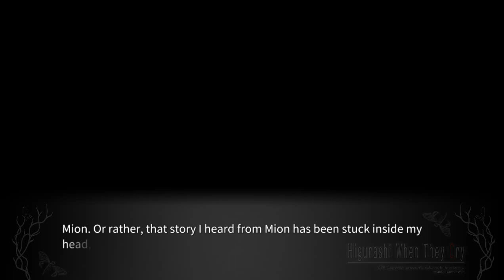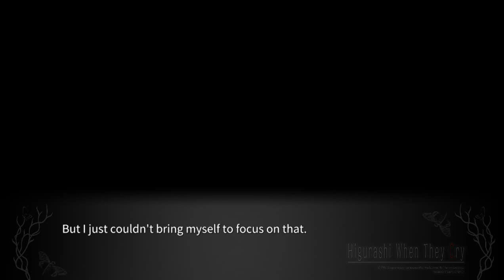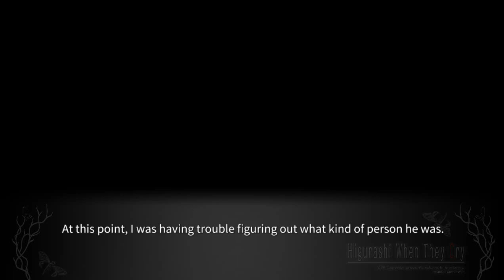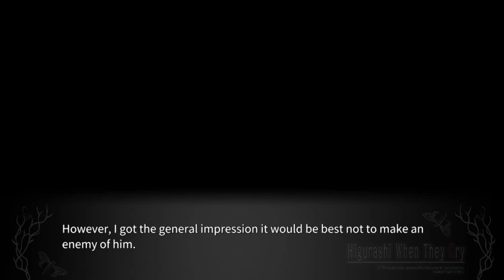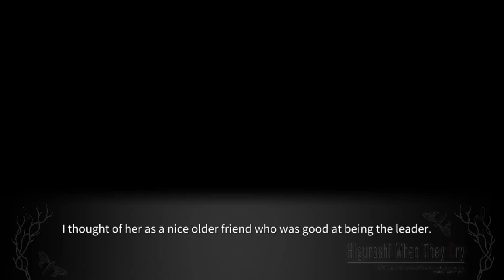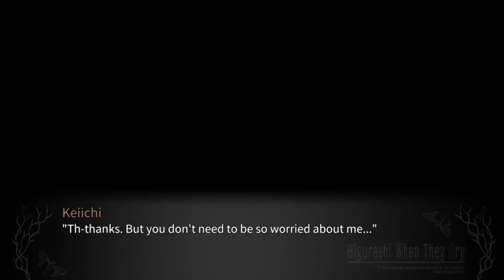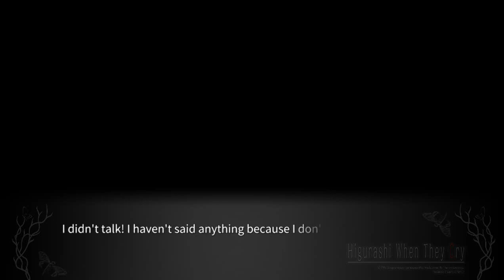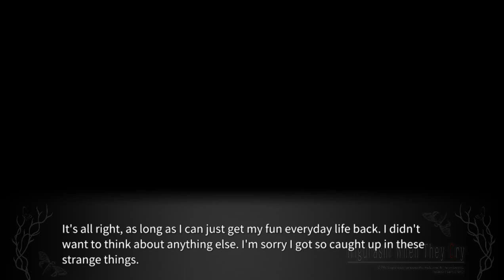TARAIMAWASHI PT6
Steam-lambdadelto_34